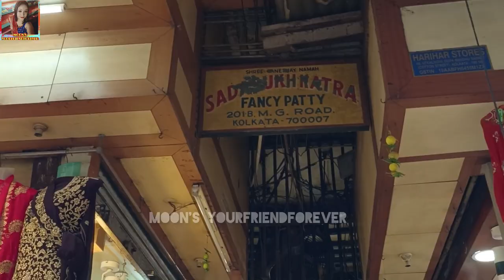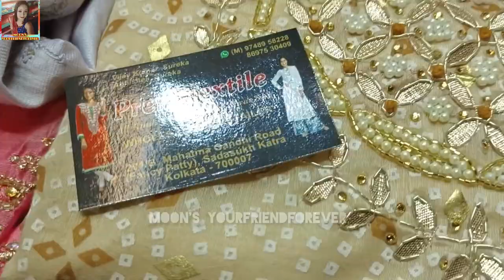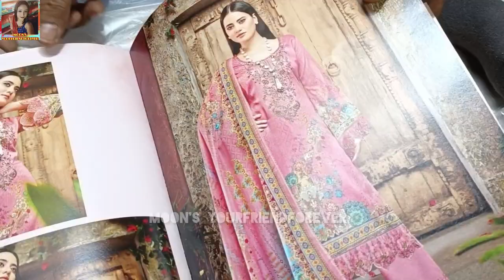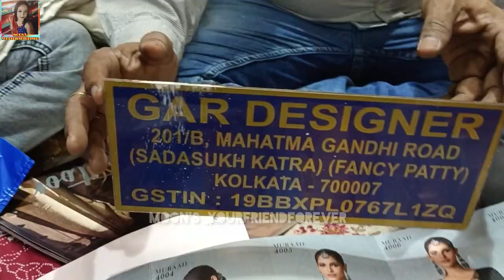Unstitched Salwar Suit Piece Market In Kolkata।মাত্র ১পিস চুড়িদার এর পিস কেন wholesale market থেকে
Barabazar Suit Piece market adress link 👇
Cotton Street